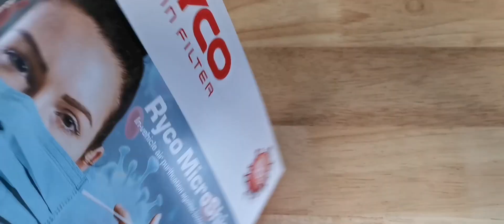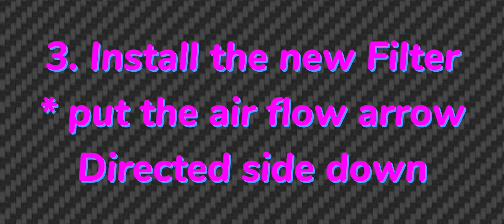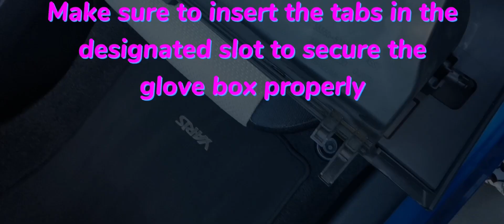Replacing N99 MicroShield cabin Filter on my Honda Odyssey and Toyota Yaris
Replacing Cabin filter on my cars from OEM to Ryco N99 Microshield filters

step by step instructional video

A cabin air filter helps to reduce the amount of particles entering your vehicle through the heating, ventilation and air conditioning (HVAC) system. These contaminants such as dust, pollen, fungus, bacteria and exhaust gases may not bother you directly however can affect your health long term. Ryco MicroShield N99 Cabin Air Filter media is multilayered, the Anti-viral layer with natural polyphenol extracts eliminate airborne virus (H1N1/H3N2), bacteria and allergens, the carbon activated layer neutralises any odours such as soot or exhaust gases and finally the medical grade melt-blown electro statically charged layer provides N99 medical grade filtration with 99.7% efficiency @ 0.3 Microns, tested to ISO11155-2:2009.